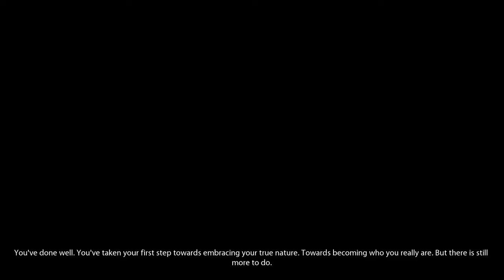VICTOR MADERSKI | Observer | Part 6